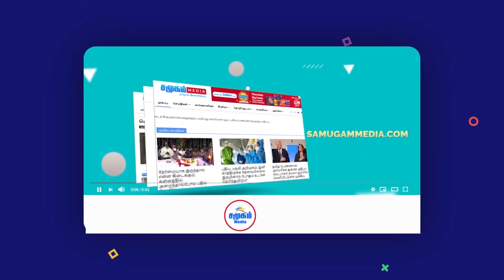13 ஐ கிழித்து தொங்கவிட்ட கிட்டுப்பூங்கா பிரகடனம் | வடக்கு - கிழக்கு இணைப்பு இப்போது சாத்தியமானதா?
The Kittu Park manifesto, which emphasized the right of Tamils ​​to self-determination against the conspiracy to paralyze them under the 13th Amendment, called on the parties to abandon the attempt to violate the Tamil National Recognition Order, which has long been issued by the Tamil people.